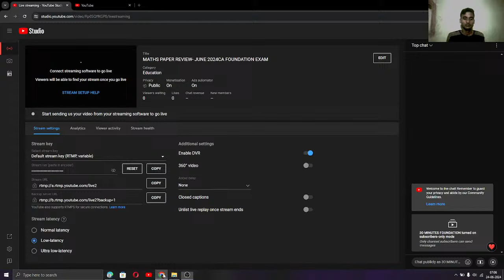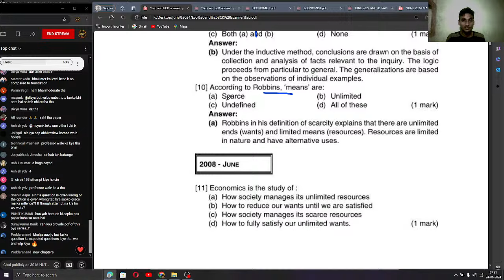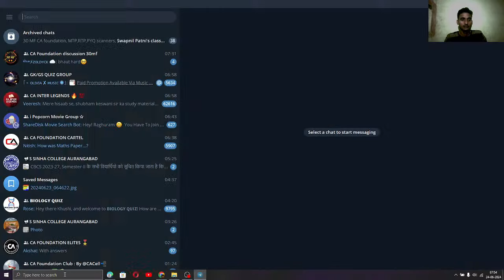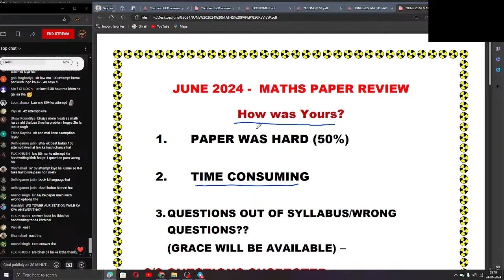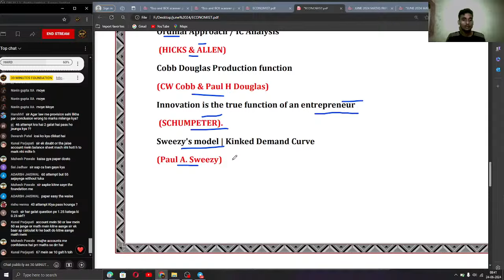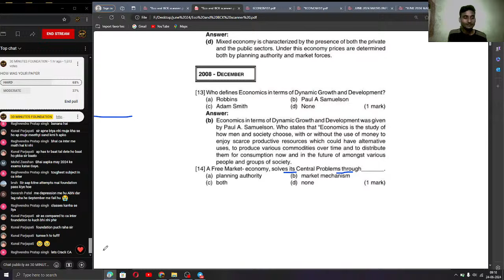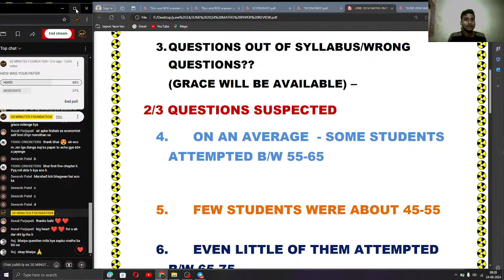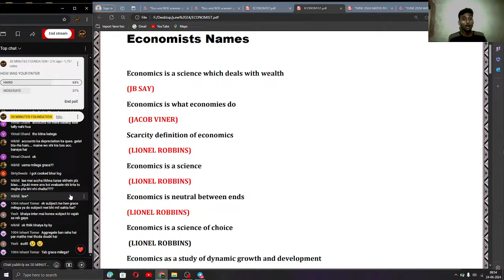MATHS PAPER REVIEW AND QUERY BY STUDENTS - JUNE 2024 CA FOUNDATION EXAM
Ask your query - ca foundation exam june 2024
Ca foundation exam June 2024 accounts solutions
Accounts solutions June 2024 ca foundation exam
Ca foundation June 24 accounts solutions
Ca foundation June 24 step marking
Ca foundation exam June 2024 grace marks in accounts
Format marks in accounts ca foundation exam June 2024
Ca foundation result June 2024
Accounts paper 1 solution June 24 ca foundation exam
Accounts question paper June 24 solution
Grace marks ca foundation June 2024 exam
Will ICAI give grace marks in June 2024 exam?
Ca foundation exam June 24 accounts suggested Answer
ICAI notification about grace marks in ca foundation exam June 2024

How was your accounts paper ca foundation exam June 2024?
Ca foundation exam June 2024 Accounts question paper was easy or hard/lengthy?
Review and analysis of ca foundation exam June 2024
Review and analysis of accounts question paper June 2024 ca foundation exam
Accounts suggested Answer June 24 exam ca foundation
How do I get solutions of papers of ca foundation exam June 2024?

Law question paper review ca foundation exam June 2024
Business Law question paper review ca foundation exam June 2024
How was your law paper exam June 2024?
Law paper was lengthy/tough in June 2024 exam?
Law Paper solution June 2024 exam ca foundation
Review and analysis of business law question paper June 2024
Will ICAI give grace marks in Law answer June 2024?
Grace marks in law ca foundation exam June 2024
Ca foundation Business Law complete solution June 2024
Step marking in Law paper ca foundation exam June 2024

Review and analysis of Maths Question paper of ca foundation exam June 2924
Maths stats lr paper review June 2024 ca foundation exam
Maths paper solution June 2024 ca foundation exam
Ca foundation exam June 2024 maths paper 3 suggested answer keys
Maths Ca foundation exam June 24 suggested Answer
Grace marks in maths paper ca foundation exam June 2024
June 24 maths suggested Answers ca foundation
Will ICAI give grace marks in maths paper in June 2024 ca foundation exam?
Business maths June 24 ca foundation exam answer
Business mathematics solutions ca foundation exam June 24
Maths paper was hard ca foundation exam June 24

Ca foundation Business Economics paper review June 2024 exam
Business Economics question paper review Ca foundation exam June 2024
Ca foundation exam ECO paper review June 24
June 2024 Economics paper review and analysis ca foundation exam
Grace marks by ICAI in ECO ca foundation exam June 2024
Ca foundation exam June 2024 Economics paper tough or easy?
ECO suggested Answer ca foundation exam June 24
June 24 ECO suggested Answer ca foundation
Ca foundation question paper 4 business economics solutions June 2024